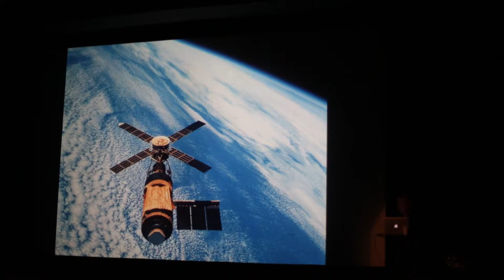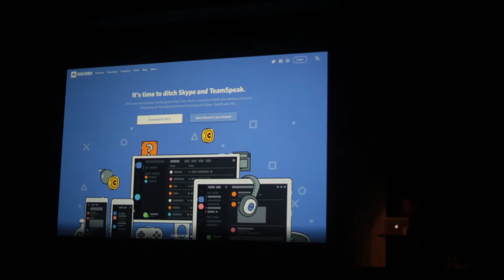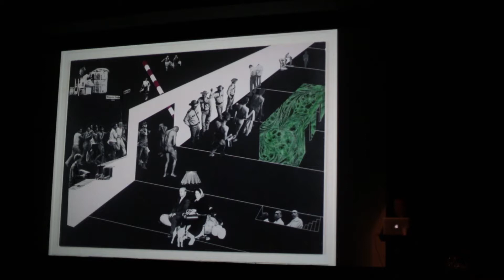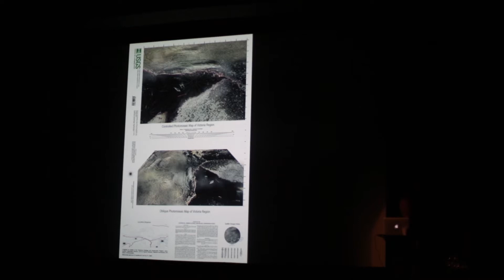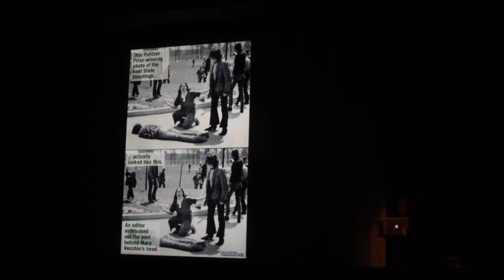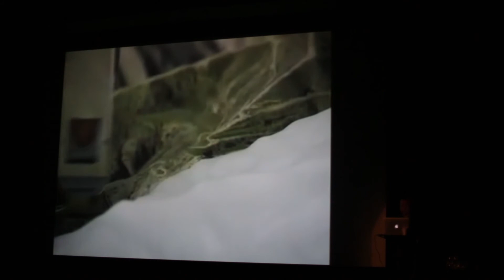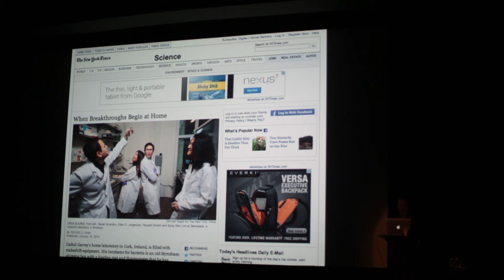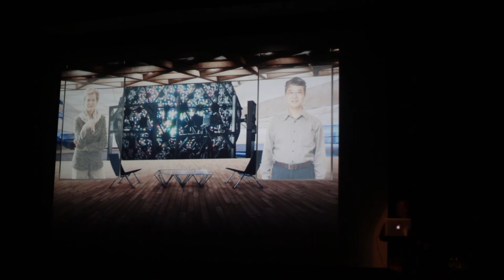EAB#3/ David Ruy: The Technological Substrata of Fictional Realities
Experimental Architecture Biennial is a unique platform
focused on presenting the latest inspirational ideas
illustrating the shifts and transformations of the architectural
space perception. Each edition of the Biennial
acts as an exhibition and an international symposium.
We collaborate with leading and world-renowned architects
and designers, as well as with institutions that
are engaged in research and experimental architecture.
We bring to Prague new proposals that open and
support the local discourse on new architectural and
design approaches in the Czech environment.